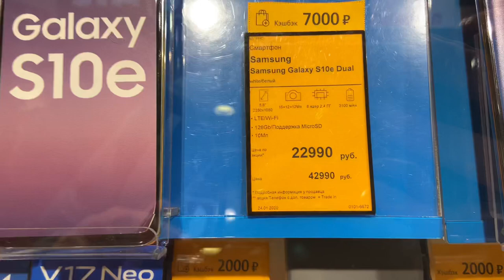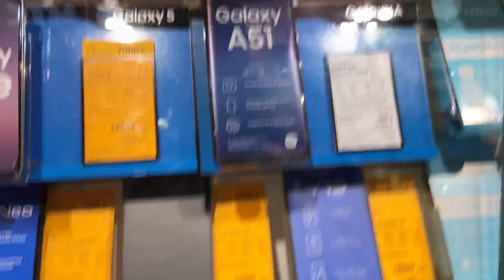Samsung Galaxy S10e по халяве за 22990 рублей в 2020 🥳 ШОКОВАЯ АКЦИЯ В МТС!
Samsung Galaxy S10e 6+128 ГБ по трейд-ину (делаем заказ на сайте)+покупке аксессуара в салоне, когда будете забирать смартфон (аксессуар должен быть дороже 1000 руб.) всего за 22 990 руб.

Для такой цены надо:
- сдать старый смартфон в трейд ин с отпечатком пальца любой
- добавить в заказ любой аксессуар от 1000 рублей